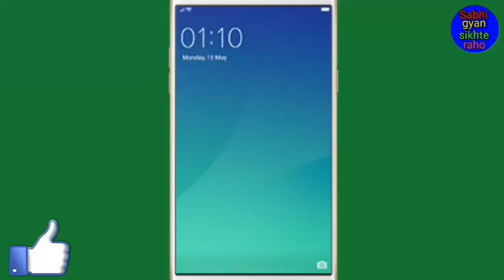Signal me dark mode Kaise on kare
Hi friends is video me main aapko signal mein dark mode on karne ka tarika bataya hai

(3) Top 5 new hidden feature of Google Play Store // Top 5 new secrets of Google Play Store
(6) आपका मोबाइल का लुक और फीचर देखकर हर कोई चौक जाएगा सोच में पड़ जाएगा
(7) WhatsApp par apna profile picture Kaise Chupaye // How to Hide Your Profile Picture on WhatsApp
(8) WhatsApp में फिर से एक नया फीचर आया है इस लाजवाब फीचर को अभी 99% लोग नहीं जानता है
(11) Jio sim me caller tune Kaise deactivate kare // जिओ सिम में caller tune कैसे डीएक्टिवेट करें
(13) WhatsApp par stylish font me chat kaise kare // WhatsApp पर स्टाइलिश फोंट में चैट कैसे करें
(15) अब आपके मोबाइल कैमरा से किसी का बाप भी फोटो नहीं खींच पाएगा // Camera secret trick
(16) WhatsApp तो सभी चलाते हैं पर WhatsApp की यह नई ट्रिक को करोड़ों लोग नहीं जानते हैं
(19) Facebook पर किसी को भी ब्लॉक और अनब्लॉक कैसे करें // Facebook secret trick in Hindi
(20) MX Player फोल्डर का थीम (Theme) कैसे बदलें // MX Player folder (थीम) ka theme Kaise Badlen
(22) कहीं आपका WhatsApp कोई हैक तो नहीं कर रहा है कैसे पता करें और हैक होने से कैसे बचाएं
(23) WhatsApp की यह नई और लाजबाव ट्रिक को 99% लोग नही जानते है जल्दी देखो वरना पछताओगे

(1) Signal me dark mode kaise enable karen

(2) Signal me dark mode kaise on karate hai

hello friends to FIR milenge 1 new video mein tab tak ke liye bhai Radhe Radhe bolna padega